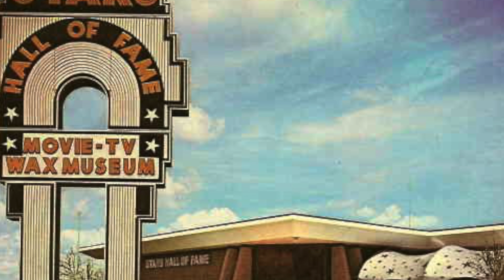Former location of Stars Hall of Fame and Places of Learning